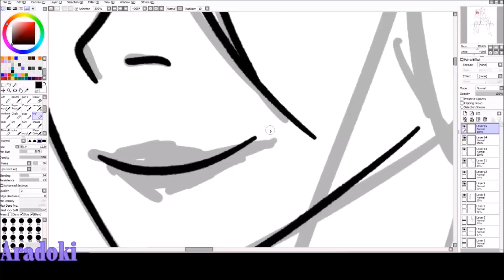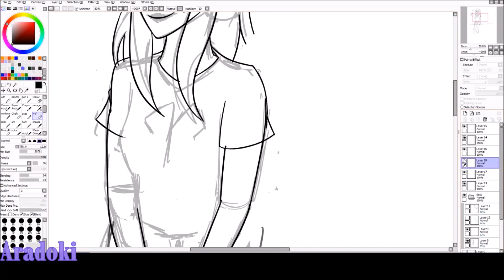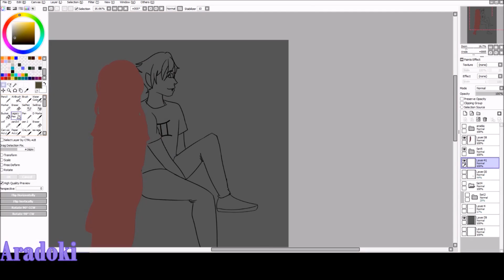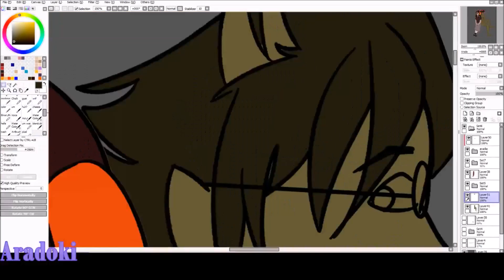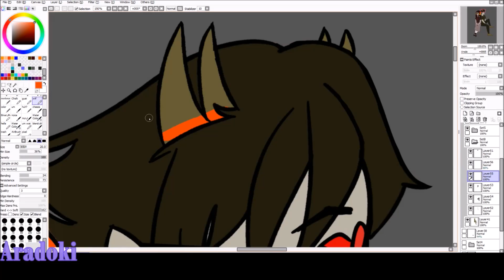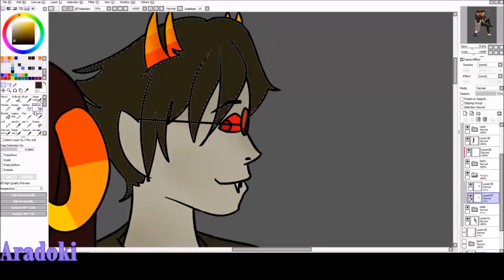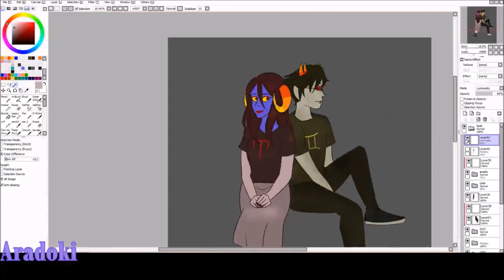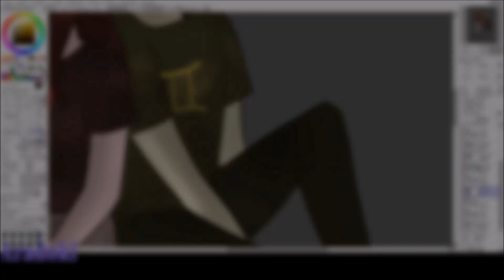[Homestuck] Arasol | Speedpaint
If you know me really well, you know that I will go down with this ship
I was originally going to submit it to WeLoveFine but I decided not to :/